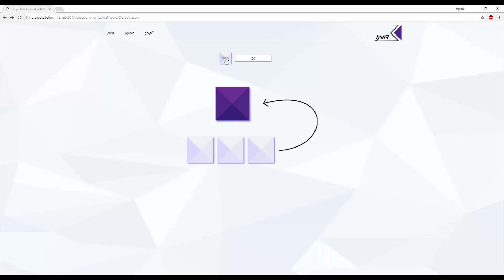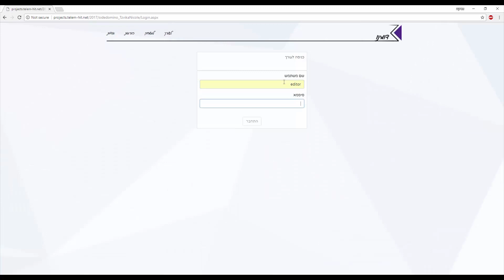צדומינו | ניקול ג'אן וצביקה פרנקל | פרויקט גמר 2017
מחולל "צדומינו" פותח בשיתוף פעולה עם מרכז פסג"ה תל אביב – יפו, מתוך מטרה להקל על האופן בו מועברות סדנאות משחוק למורים, לעודד את המורים להשתמש במשחוק בלמידה, ולאפשר למורים ליצור משחקים בעצמם, בדומה לזה שהם עוברים במסגרת הסדנאות של מרכז פסג"ה. המשחק עתיד להיות מונגש לכלל קהילת סגלי ההוראה בישראל. הסביבה המשחקית מתאימה לכלל האוכלוסיות מגיל 7 ומעלה.
צוות הפרויקט: ניקול ג'אן וצביקה פרנקל
שמות המנחים: ד"ר כהן וקס דן וד"ר כהן ליזי
הפקולטה לטכנולוגיות למידה, HIT